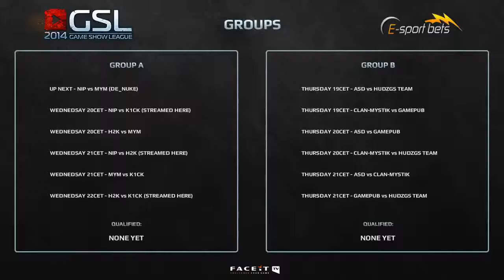CS:GO VODS | NIP vs MYM - GSL Egamingbets Cup - Group A